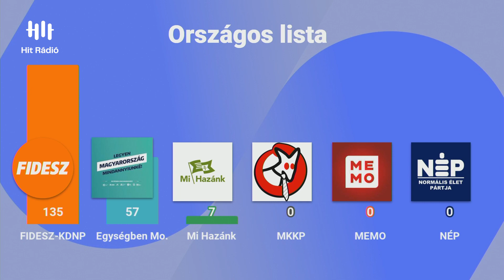Hack Péter: Az európai jobboldal erőt meríthet a Fidesz sikeréből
Prof. Dr. Hack Péter jogászt, lelkészt egyetemi docenst kérdeztük a 2022-es országgyűlési választások eredményeiről.

Műsorvezető: Kauzál Alexandra
Szerkesztő: Tóth-Szente Lili, Joób Rhodé

Programigazgató: Szobota Zoltán
Felelős-szerkesztő: Király Tamás
Munkatársak: Bagócsi Bátor, Kovács Gergely, Longauer András